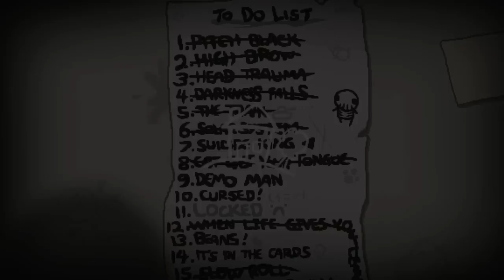The Binding of Isaac: REBIRTH #49 — Челлендж №7